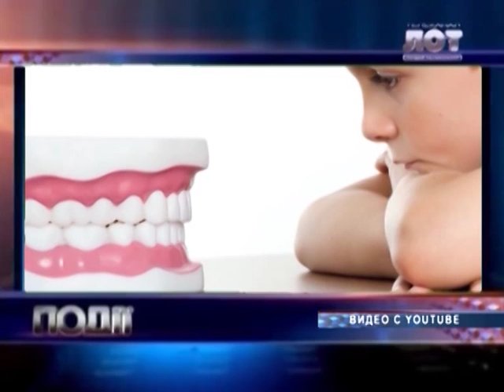Прием детей с острой зубной болью осуществляется в больнице только по субботам